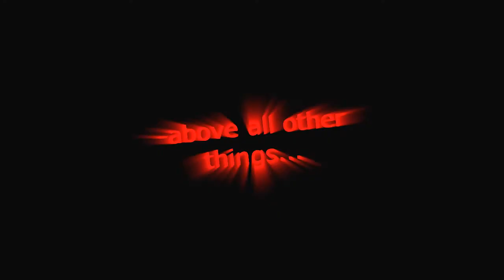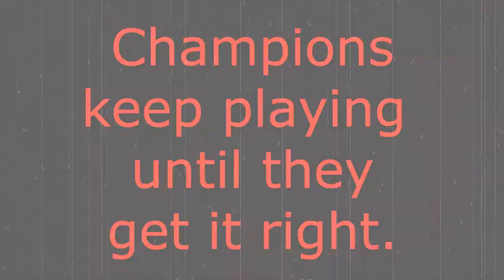2012 Marching Warriors video intro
intro video for the granite city marching warriors